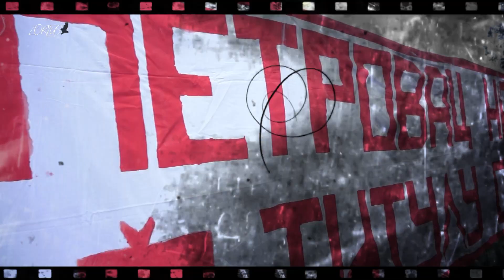Proslava 31. titule - Delije Petrovac na Mlavi 14.06.2020.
Navijači i simpatizeri Crvene Zvezde su proslavili osvajanje 31.titule u Petrovcu na Mlavi. Organizovana je kolona od Kulturno - prosvetnog centra pa do kafane Lovac gde je druženje nastavljeno.